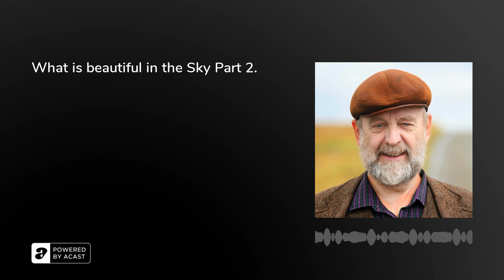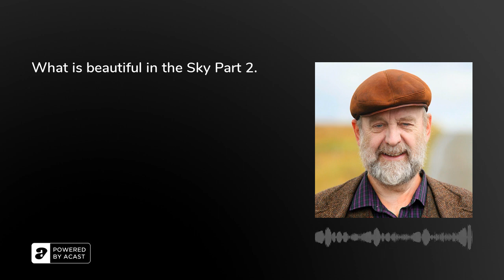What is beautiful in the Sky Part 2.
This is a fun reading, with lots of mentions of my dear friend, the General.I did two reflections this week. The first was about how faith reaches moments of high exuberance, and then it goes out like the tide and you feel empty and close to despair.But I also wanted to continue reading the book which tells my journey through the covid pandemic. That strange shadow came over us all this time three years ago. And the book I wrote during that time is all revealed in the title; what is beautiful in the sky. Hope you enjoy the double podcast this week.